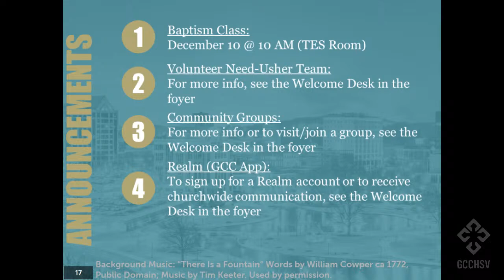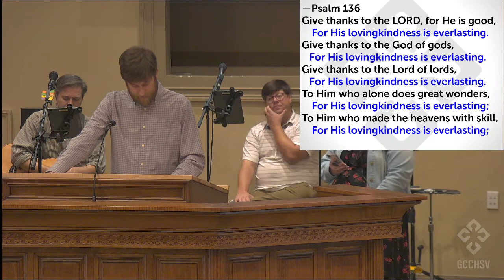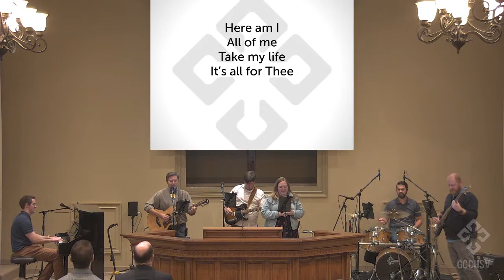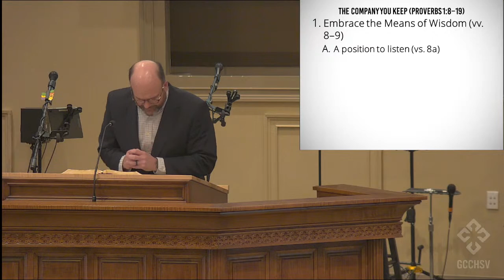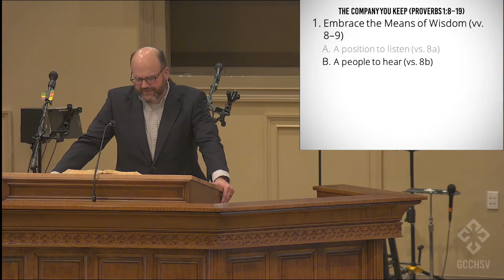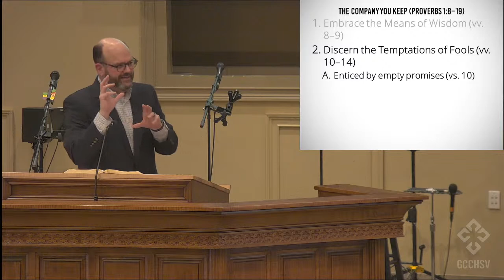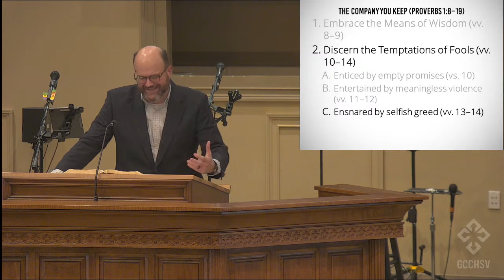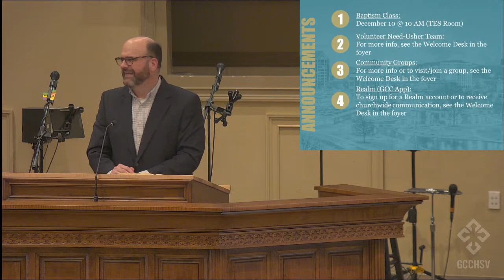Proverbs 1:8-19 (Paul Lamey)